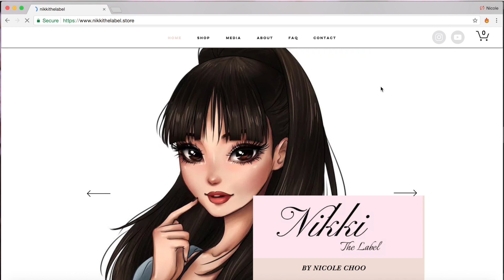PLASTIC SURGERY IN SECONDS (BIGGER BOOBS, PERKY BUTT & MORE)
♡♡♡ (OPEN TO SHOW SOME LOVE) ♡♡♡

My book is available in Kinokuniya & POPULAR bookstores!
FOLLOW MY BOYFRIEND: Danyon's Ig: @danyonchristian